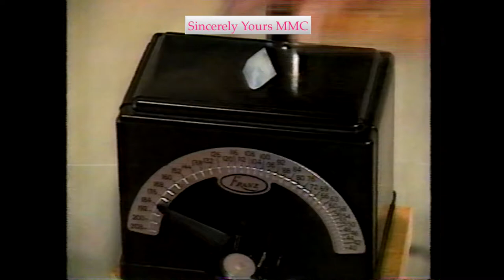Hall of Fame: Violinist & Magician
Season 2, Episode 45 (original airdate December 1, 1989)